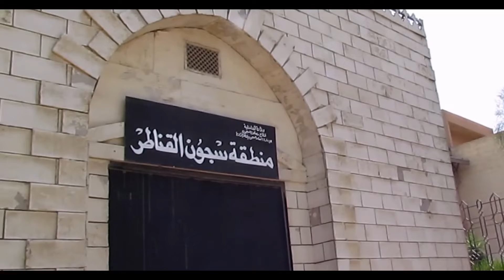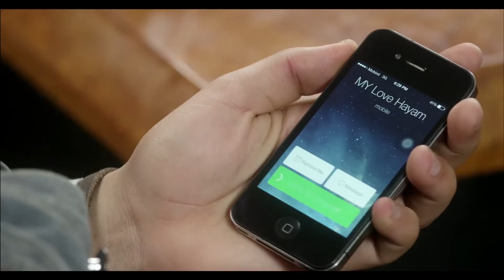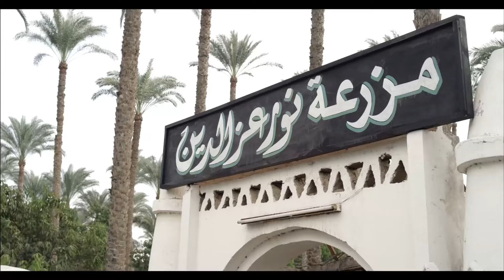مسلسل كيد الحموات الحلقة | 1 | ked el hmwat series eps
كيد الحموات مسلسل تدور أحداث المسلسل في إطار دراما كوميدية، حول 4 سيدات مختلفات في طباعهن الشخصية، يتزوج أبناؤهن فيبدأن في تطبيق نظرية سيطرة الحموات، سواء على زوجات أبنائهن، أو حتى على الأبناء شخصياً.
بطولة : ماجدة زكي - هالة صدقي - سوسن بدر - إنتصار
 تأليف : حسين مصطفى محرم
إخراج : أحمد صقر
إنتاج: شركة MGR (ممدوح شاهين)